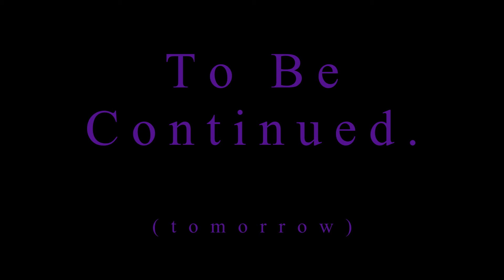Outriders Demo- Episode 2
The prologue finishes and I get powers!